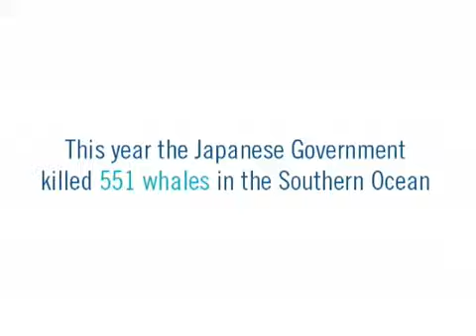IFAW - Project 551.org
In 2008 the Government of Japan killed 551 whales in the Southern Ocean Whale Sanctuary. Help us stop them killing more by making a whale tail and adding your photo